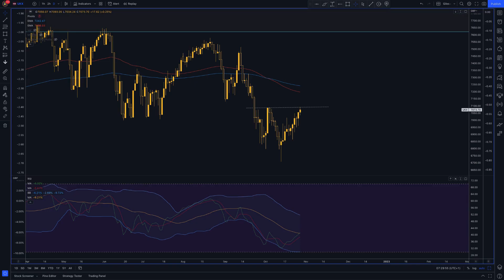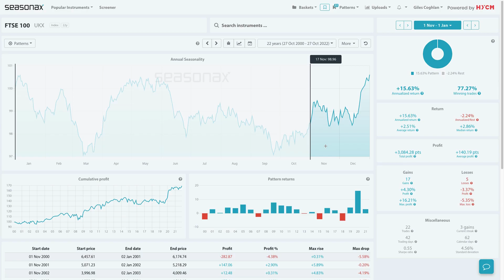HYCM Seasonal Insights: Top seasonal trade for November 31/10/22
The UK FTSE has been battered lower over recent years by Brexit blues and over recent months by UK political instability. However, the appointment of Rishi Sunak has calmed the market for now and a general election is unlikely to be for the next 18 months. So, does this mean the lower FTSE share price has been overextended to the downside?

There are three reasons a bounce in the FTSE may be possible now.

1. Global indices tend to move together and this week the Federal Reserve meets. Expectations are that with the slowing down in earnings from big-name tech stocks like Amazon, Alphabet, Tesla, and Microsoft the Federal Reserve may give some kind of dovish message on Wednesday. If it does stress slowing growth and/or slow the path of future rates that should boost stocks.

2. The FTSE100 is currently trading at about 8.7 times the price/earnings ratio (below the lowest points in 2008 and 2011) and two standard deviations below its 10-year average. It is also cheap European wise and trading at a discount of around 20% when compared with European stocks.

3. Over the last 22 years, the FTSE 100 has gained in value 17 times and only lost value 5 times. The average return has been 2.51% and the FTSE 100 even gained during this time over the 2008 period.

Is this a winter bargain worth pursuing on a dovish Fed response? Certainly, it’s one to watch.

❗️ Major Trade Risks: The major risk here is that previous seasonal patterns will not necessarily repeat themselves.

*Any opinions made in this material are personal to the author and do not reflect the opinion of HYCM. This material is considered a marketing communication and should not be construed as containing investment advice or an investment recommendation, or an offer of or solicitation for any transactions in financial instruments. Past performance is not a guarantee of or prediction of future performance. HYCM does not take into account your personal investment objectives or financial situation. HYCM makes no representation and assumes no liability as to the accuracy or completeness of the information provided, nor any loss arising from any investment based on a recommendation, forecast, or other information supplied by an employee of HYCM, a third party, or otherwise. Without the approval of HYCM, reproduction or redistribution of this information isn’t permitted.